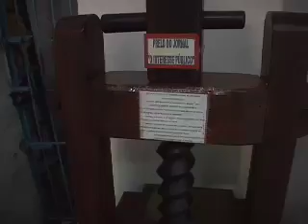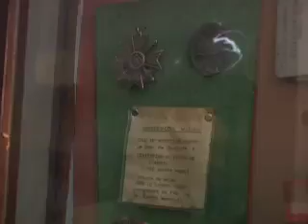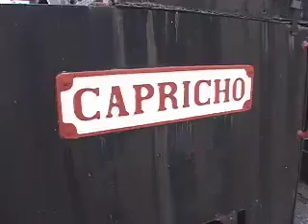Museu Xucurus de Palmeira dos Índios